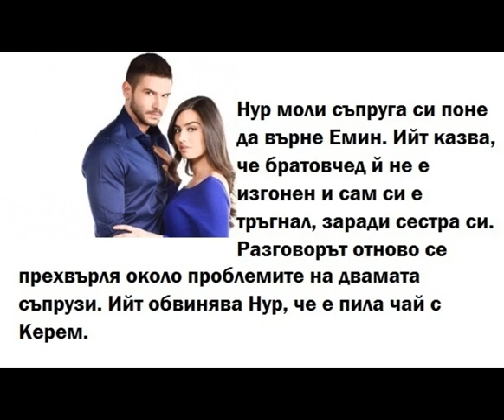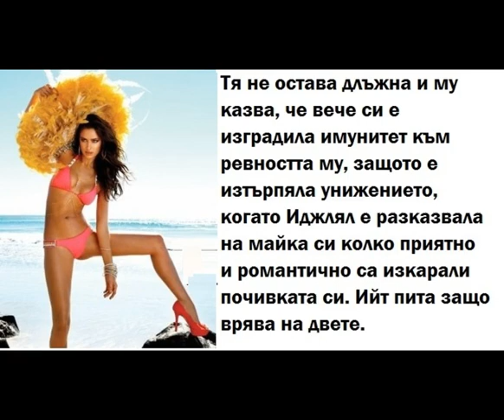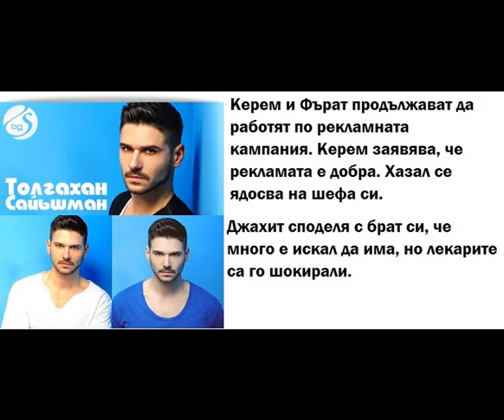Сега и завинаги епизод 50 (14-и декември) Теленовелас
Нур (Сега и Завинаги)
Газанфер
Сега и завинаги епизод 46 (29-и ноември) Теленовелас
СЛЕЗЫ ДЖЕННЕТ / CENNETIN GOZYASLARI – 11 СЕРИЯ, ОПИСАНИЕ И ФОТО

слезы дженнет 8 серия
слезы дженнет 5 серия
слезы дженнет 6 серия
слезы дженнет 1 серия
слезы дженнет 7 серия
СЛЕЗЫ ДЖЕННЕТ   11 СЕРИЯ
слезы дженнет 3 серия
слезы дженнет актеры
слезы дженнет вк suze raja 3 epizoda
suze raja 1 epizoda suze raja 10 epizoda
suze raja 2 epizoda
suze raja movtex
suze raja 4 epizoda sa prevodom
dzenetine suze
dzenetine suze 4 epizoda najava
dzenetine suze 4 najava
dzenetine suze 10 epizoda
Берк Атан, Алмила Ада, Юсуф Акгюн, Эсра Ронабар

Dzenetine suze Ep.08
Dodato 1 dan prije
 Dzenetine suze Ep.07
Dodato 1 sedmica prije
 Dzenetine suze Ep.06

Dodato 2 sedmice prije

Dzenetine suze Ep.05
Dodato 3 sedmice prije
 Dzenetine suze Ep.04

Dodato 1 mjesec prije
 Dzenetine suze Ep.03
 Dzenetine suze Ep.02
 Dzenetine suze Ep.01

Turske Serije

Turske Serije
Kategorije

20 Minuta
Adanali
Asi
Bahar
Bez protokola
Bilo jednom u Turskoj
Bjegunac
Bodrumska prica
Canan
Casni ljudi
Cekajuci sunce
Cijena zivota
Crna guja
Crna ljubav
Crna ruza
Crni biser
Crni hleb
Crno bijela ljubav
Crvena jabuka
Da sam oblak
Dala sam joj ime Feriha
Deniz
Dila
Dolina Vukova
Domacice sa Bosfora
Dosta
Draguljareva kci
Dva lazova
Dzenetine suze
Dzet set
Elif
Emanet
Emirov put
Ertugrul
Ezel
Fatih Harbiye
Gorka ljubav
Gorki Zivot
Gospodja Fazilet i njene kceri
Gradski andjeli
Grmusa
Gumus
Gunesine cerke
Hazreti Omer
Hiljadu i jedna noc
Hitna ljubav
Hurrem sultanija
Iffet
Igra lazi
Ime mi je sreca
Insajder
Istanbulska nevjesta
Izdrzi srce moje
Izgubljen
Izgubljeni
Iznajmljena ljubav
Jama
Jesenje suze
Kad Lisce Pada
Kako Vrijeme Prolazi
Karadayi
Karagul
Kayip
Kinali Kar
Kismet
Komplikovana veza
Kosem
Kradljivac Srca
Kraj
Kraljica noci
Krug
Kurt Sejit i Sura
Legenda
Licem u lice
Ljepotica i zvijer
Ljubav
Ljubav i Osveta
Ljubav iz inata
Ljubav mog zivota
Ljubav na medji
Ljubav na silu
Ljubav ne razumije rijeci
Ljubav vjera nada
Ljubavna prica
Ljuvav i Kazna
Ludo srce
Majka
Male tajne
Mali zlocini
Mame i majke
Maral
Maslinik na brijegu
Mavina Ljubav
Meryem
Milost
Miris jagoda
Mirna ulica
Mlijecni put
Moja draga
Moja majka
Moja sudbina
Nasa prica
Nauci me da volim
Ne brini za mene
Nebo i zemlja / Sever Jug
Neraskidivo
Nikad ne odustajem
Noc u junu
Nova ljubav
Nova nevjesta
Obecanje
Odbjegle nevjeste
Oluja
Oprosti mi
Optuzena
Osmanska Vremena
Osmijeh
Ostrica noza
Osvajac
Osveta
Osvetnik
Otkucaji srca
Otkup
Ovo nije kraj
Palata Serce
Paramparca
Pitanje casti
Pjesma zivota
Plavi Leptiri
Ples do suza
Plima i oseka
Podzemlje
Polja nade
Ponovno rodjen
Posljednja saga
Potraga za Pravdom
Povratak
Poyraz Karayel
Predaj se Srce
Prijatelji
Prljavi novac i ljubav
Pruzi mi ruku ljubavi
Ptice bez krila
Pun mjesec
Put zivota
Ranjivo cvijece
Rastanak
Rat ruza
Raznobojan
Reakcija
Rob Ahmet
Roksolana
Ruza
Ruzgarovo srce
Sadasnji vlasnik vile
Sahra
San
Savrseni mladozenja
Sevdam Alabora
Sezona visnje
Sila
Siromah i bogatasica
Sjene Proslosti
Sjenke grada
Slatka osveta
Slijep sam
Slomljena krila
Snazne zene
Soba 309
Strasti Orijenta
Sulejman Velicanstveni
Suze Bospora
Sva Moja Djeca
Sve za ljubav
Svitac
Taj zivot je moj
Ti si moja
Ti si moja domovina
Tiha Oluja
Tihi Momci
Tudji zivot
Turkan
U plamenu
Udate i opasne
Upisala sam tvoje ime u srce svoje
Voli samo mene
Voli, ne voli
Vrijeme migracija
Zaboravi ako mozes
Zabrana
Zehra
Zimsko sunce
Zivot je cudo
Zivot je ponekad sladak
Zovem se Gultepe
Zvijezda vodilja